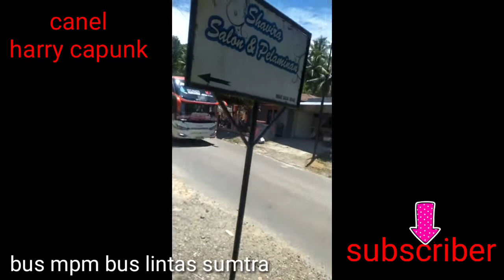#@ BUS MPM / BUS LINTAS SUMATRA SUMBAR